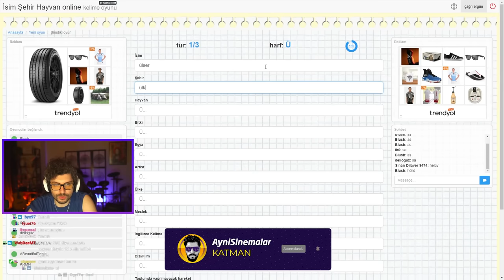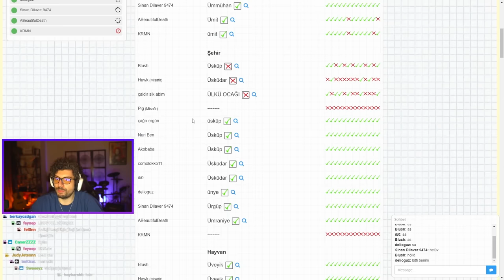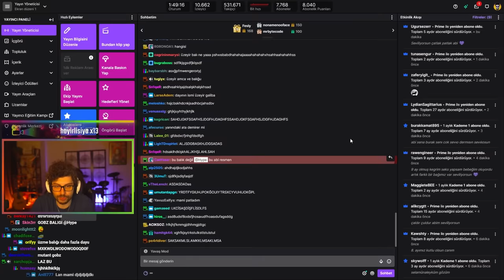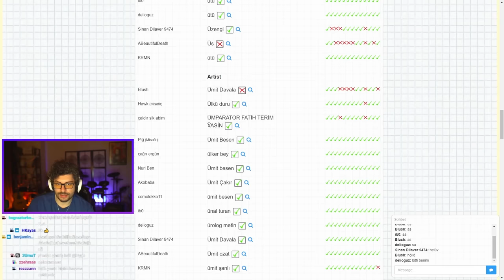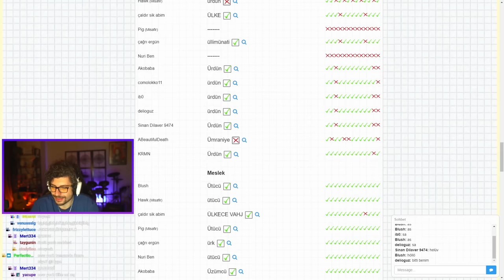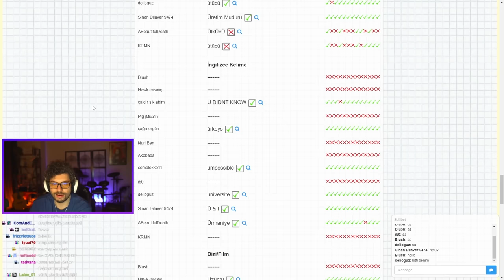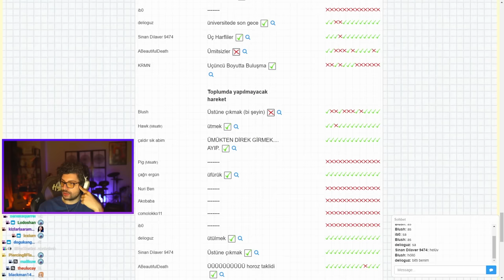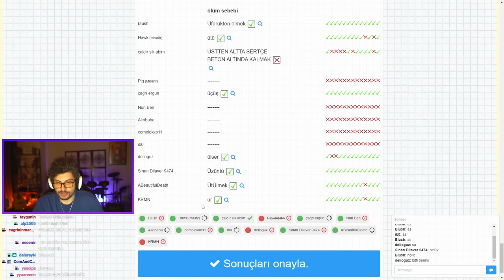Mami Hocamın İngilizcesi! | İSİM ŞEHİR HAYVAN w/Swaggybark,NoelDayi ve Katman | HYPE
Çocukluğumuzun efsane oyunlarından olan İsim şehir hayvan oyununu oynadık.
Sevgili swaggybark ve noeldayi bize eşlik etti.